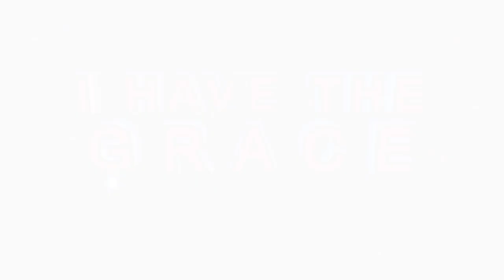𝗜𝗡𝗖𝗥𝗘𝗗𝗜𝗕𝗟𝗘 𝗛𝗘𝗔𝗟𝗜𝗡𝗚 𝗢𝗙 𝗔 𝗪𝗢𝗠𝗔𝗡 𝗪𝗛𝗢 𝗪𝗔𝗡𝗧𝗘𝗗 𝗧𝗢 𝗛𝗔𝗩𝗘 𝗛𝗘𝗥 𝗟𝗘𝗚𝗦 𝗔𝗠𝗣𝗨𝗧𝗔𝗧𝗘𝗗 𝗹𝗹 𝗣𝗿𝗼𝗽𝗵𝗲𝘁𝗲𝘀𝘀 𝗧𝗝 𝗦𝗲𝗺𝗼𝗻𝗼